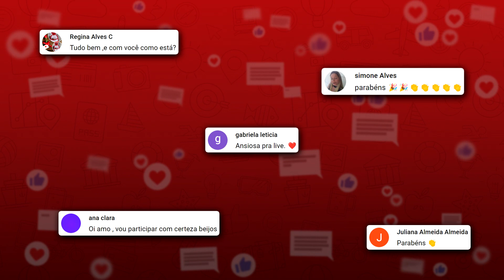COMO CONSEGUIR TRABALHO NA SUÍÇA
Nesse vídeo eu conto para vocês como eu consegui 2 novas casas para trabalhar .
A primeira casa a dona se chama Daniela essa casa foi recomendação de uma das casas que eu já trabalhava
A segunda casa a dona se chama Charlotte  , uma mãe com duas criança sendo que uma das crianças é um bebê de apenas 9 meses
Charlotte viu meu  anúncio em um supermercado resolveu me ligar , marcamos e eu já comecei trabalhar !

Vamos conversar ?